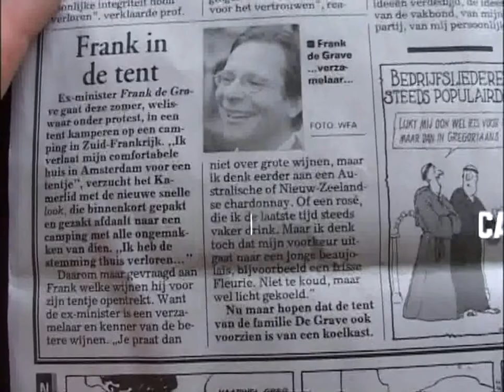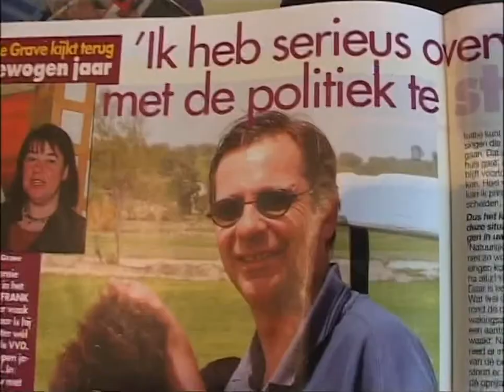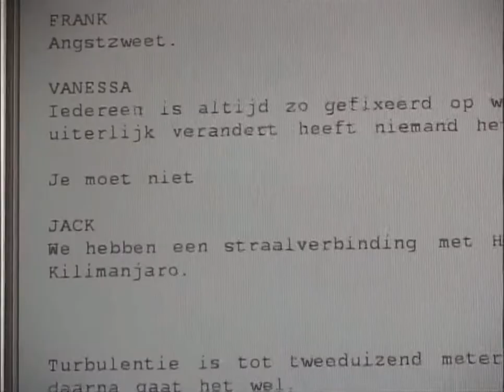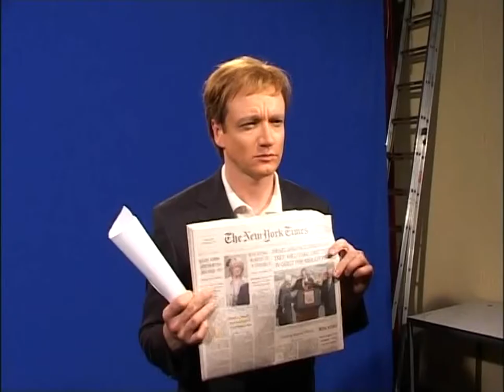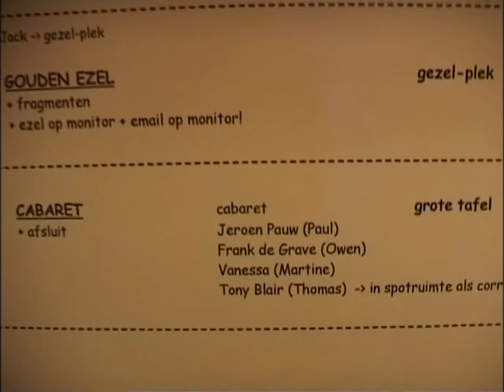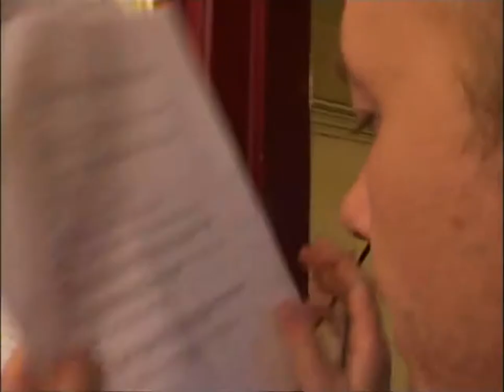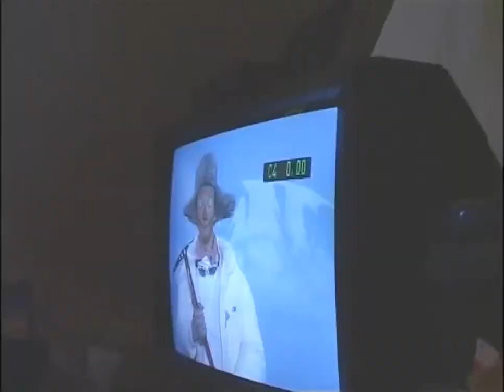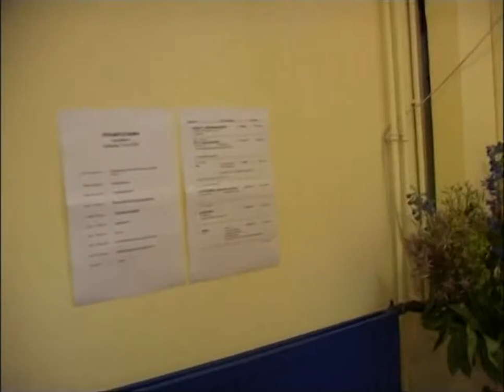Kopspijkers Caberet | Achter de schermen